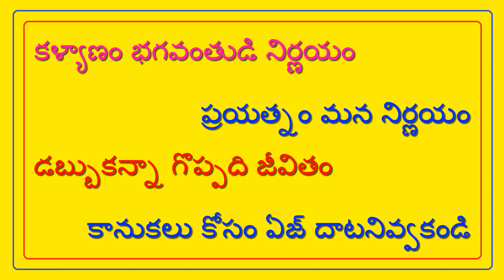కాపు అమ్మాయి BSC - వరుడు EMPLOYEE కావలెను